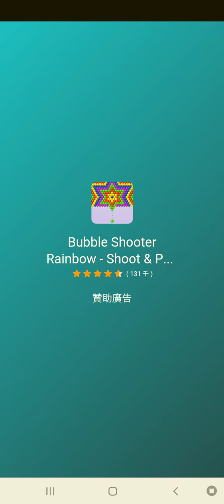rescue cut 749~754